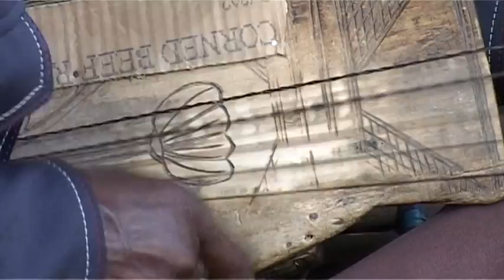TEKE - CONGO BRAZZAVILLE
Rejoignez la communauté …TEKE est un titre Mbongui .. Le Mbongui est une institution sociale à l’africaine, d’où sortent des solutions justes et quelle que soit l’affaire traitée. Le Mbongui se situait au centre du village, et surtout de la case du chef. Vrai lieu entente sociale, de sagesse, de pondération, de synergie sociale, de symbiose, de mélange social, en vue d’une socialisation acceptable par tous. Après le Mbongui, en réalité, toute contestation devrait être éloignée du vécu quotidien.